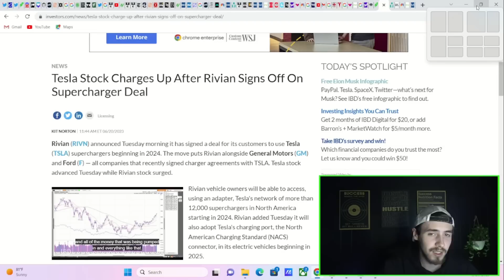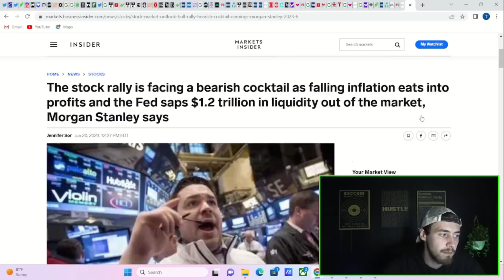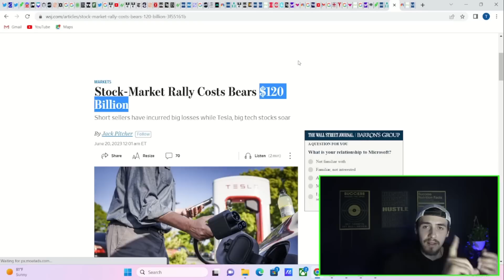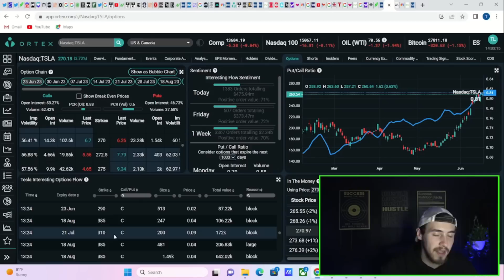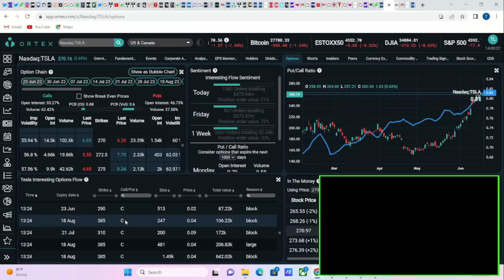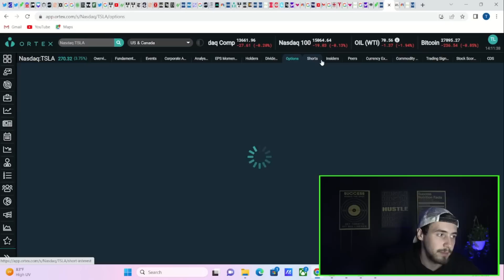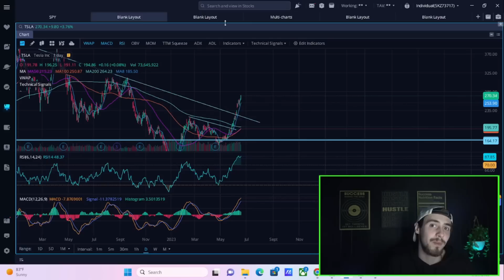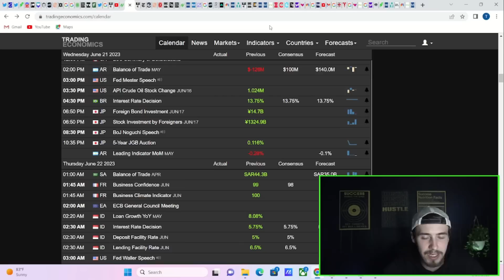Tesla Short Squeeze is Real..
We are going to be going over everything that is happening in our Markets today. Including a bearish note put out from morgan stanley as well as housing start data that came out earlier in the day today as well as fed jerome powell that will be giving us speeches coming tomorrow. We are also going to be going over all of the data behind Tesla and look to see if a short squeeze is starting.